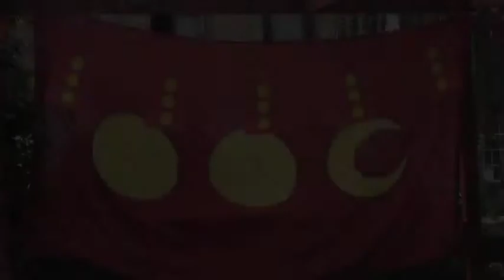2011 Karma Karla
På Månefisken Christiania

By Yara Brasil